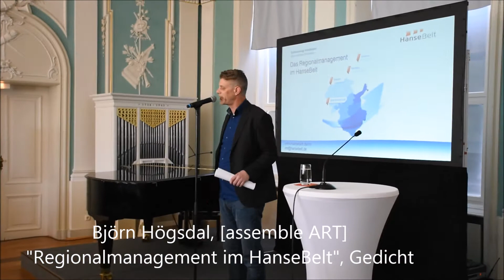Poetry Slam: Gedicht über den HanseBelt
Poetry Slammer Björn Högsdal präsentiert am 23. April 2018 sein Gedicht zum HanseBelt beim Startschuss für das neue Regionalmanagement im HanseBelt. Teil I.